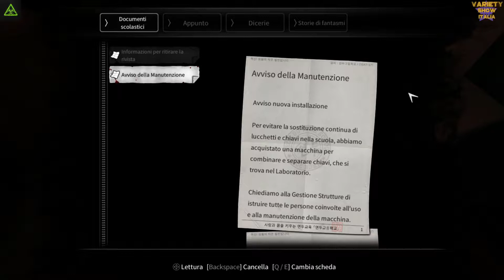[100% PC Game] White day a labyrinth named school #2 - Incontriamo delle tipe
Ciao a tutti ragazzi benvenuti in questo nuovo gioco o per meglio dire vecchio gioco visto che nel 2017 lo portai su twitch e nuovo gioco per voi ragazzi/e che mi seguite su yt! Come vi ricordate misi questo gioco primo in classifica nei giochi del 2017 e ora scoprirete il perchè.

White Day a labyrinth named school un gioco che vi farà spaventare e anche incavolare con i suoi enigmi spesso non facilissimi qua ve l'ho portato a livello normale e ho trovato tutto ciò che potevo trovare a livello normale apparte gli ultimi 11 fantasmi che si trovano a livello difficile in su.
Spero vi possa aiutare anche per riuscire a risolvere gli enigmi più difficili e che vi faccia divertire ma ora bando alle ciance ecco a voi White Day.

SkidRow___ un bravissimo ragazzo a cui ho consigliato White Day e che ha giocato già il giorno dopo, porta tanti giochi molto belli dai retro agli attuali passateci e lasciategli un big enorme follow

Passate dalla grandissima EmmeGrey che oltre ad avermi fatto la grafica del canale è una bravissima streamer se avete bisogno di lei per grafiche o altro i suoi social li trovate a questo mi raccomando :D

Passate dal mio compagno di avventure Putressino e lascitegli un follow